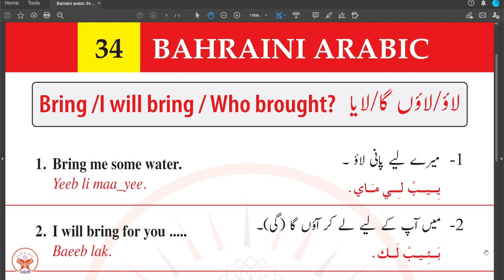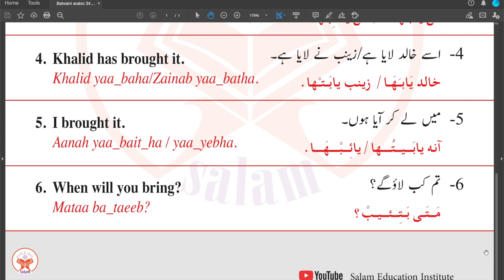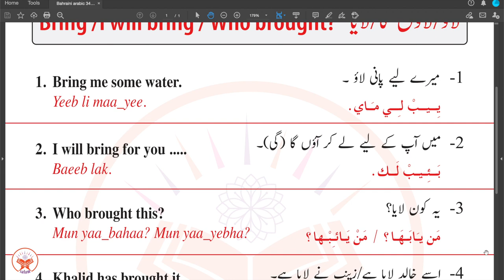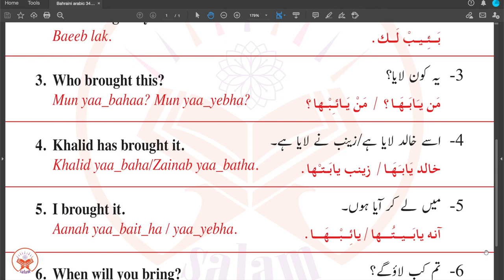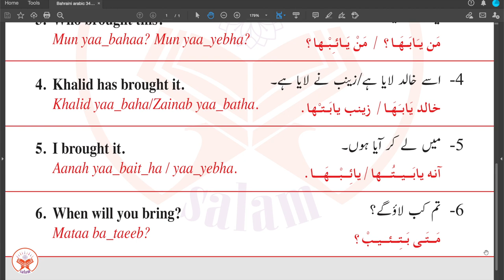Bahraini Spoken Arabic EP#34 بحرینی عربی | Salam Education Institute | August 16, 2020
About this video:
This video is about BahrainiArabic which is very much similar and close to other GulfArabic SpokenArabic accents such as Saudi Arabia, UAE, Kuwait, Qatar and Oman.

Kindly share it with your near and dear ones and be rewarded.